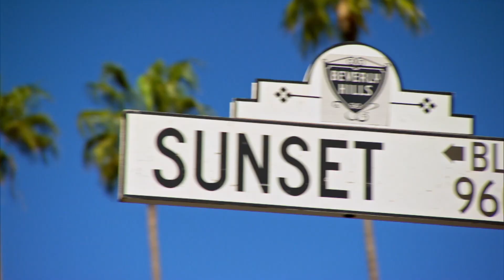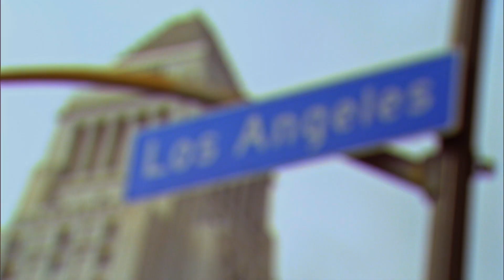THE NEW CELEBRITY APPRENTICE Trailer (2017) Arnold Schwarzenegger nbc Series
The New Celebrity Apprentice with Arnold Schwarzenegger Trailer (Season 8) - nbc Series

The New Celebrity Apprentice is the upcoming eighth installment of the reality game show, The Celebrity Apprentice. It is scheduled to premiere on January 2, 2017.

The season will mark the debut of a new host: actor and politician Arnold Schwarzenegger. Long-time host Donald Trump left the series in order to focus on his 2016 presidential campaign, eventually becoming the President Elect of the United States.